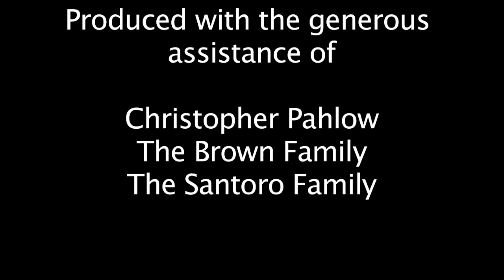Genre Fusion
Two characters seamlessly transition between 7 different film and television genres in 5 minutes. Eventually the genres begin to mix and fuse together.